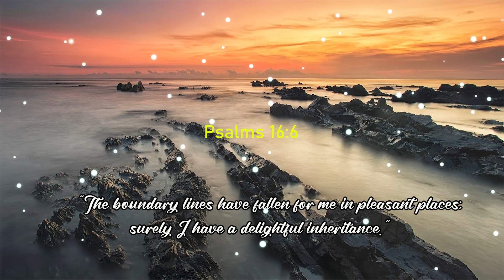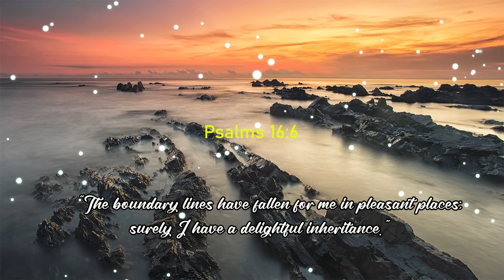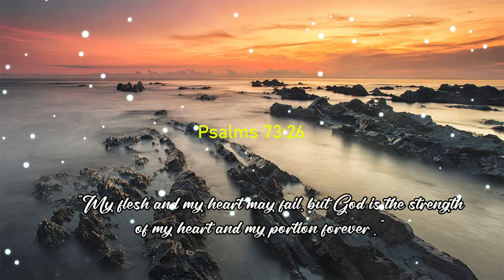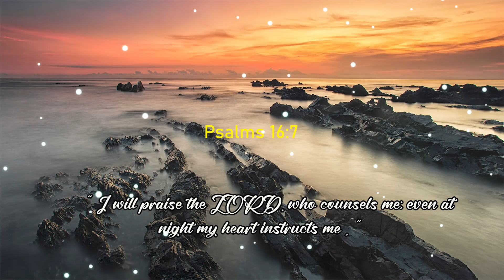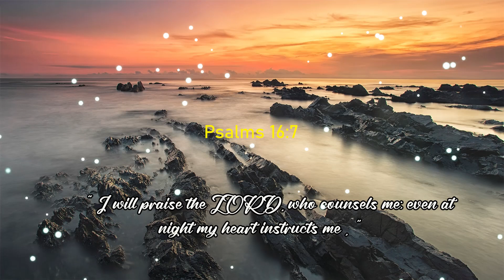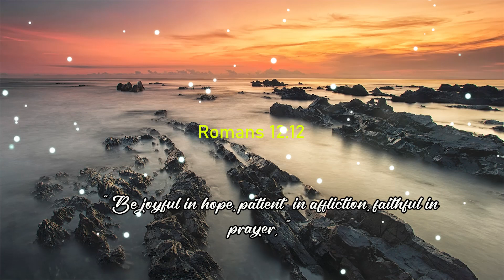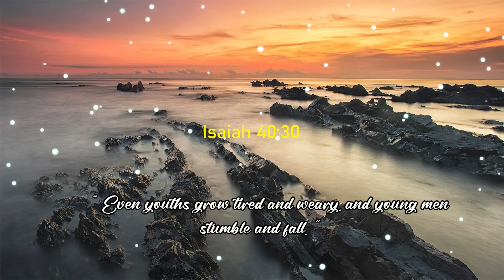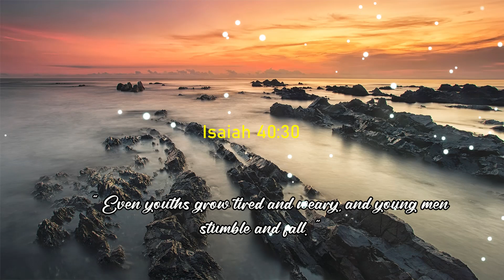Selection of the Best Easter Hymns 🙏 Piano Hymns 🙏 Latest Christian Background Music 2023 #54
✔ Christian Instrument Music is the best Christian Instrument Musical Instrument channel 2023 🙏 Latest Christian Worship Instrument Background.

🌹Share these tunes🌹.
😉 This channel was created in response to the sigh of someone who wholeheartedly sought to worship God. You will find melodies and inspirations that can be helpful for your desired time and intentions. A-man!